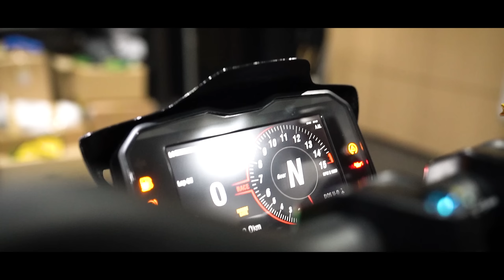โปรเจค 3ล้าน..รีวิว Streetfighter V4s Dark Knight !!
สนใจสนับสนุน สปอนเซอร์ช่อง รีวิวสินค้า ติดต่อได้ทางเฟสส่วนตัวเลยนะครับ
Line :zoomjerk